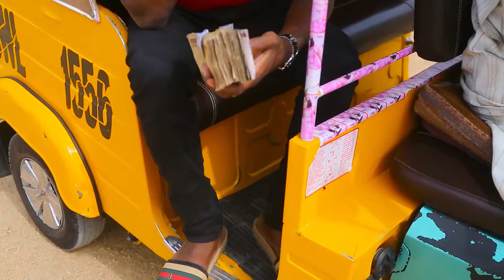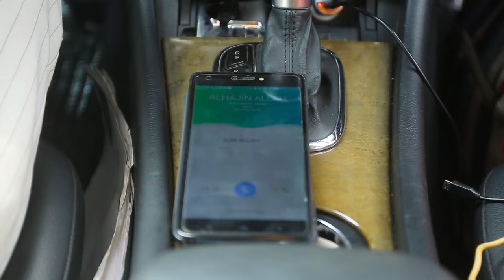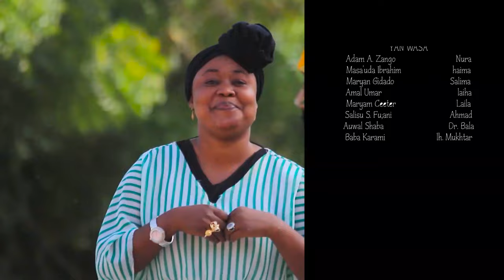fim din Adam A Zango mai matukar kayatarwa amma zai sa ku kuka - Hausa Movies 2021 | Hausa Film 2021